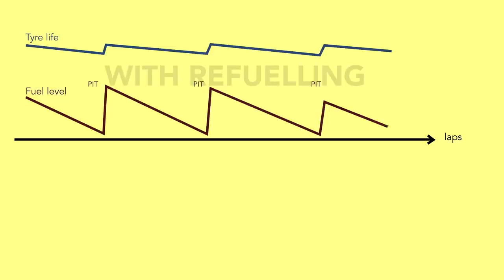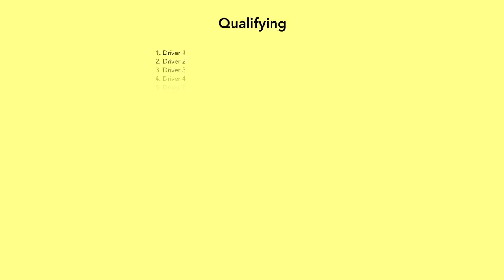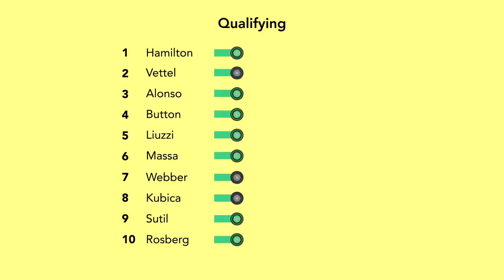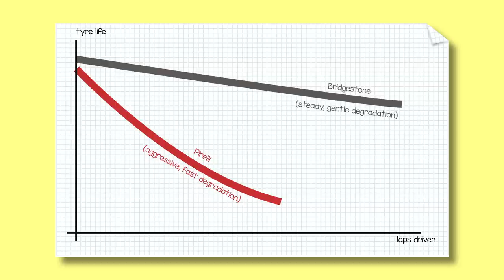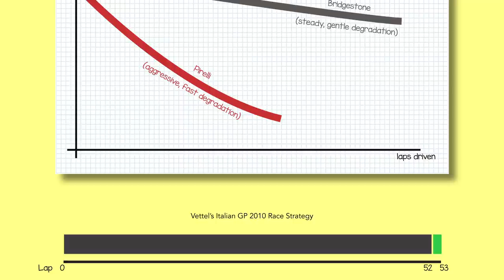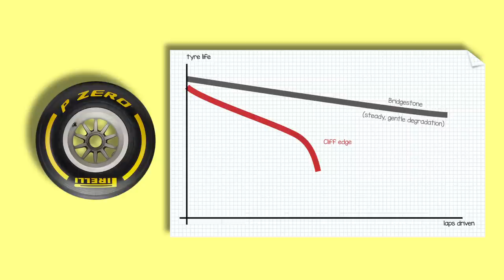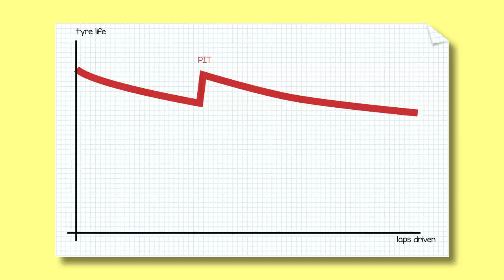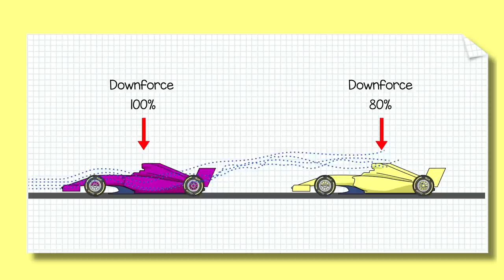How Canada 2010 shaped F1 for a decade - Chain Bear explains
The Canadian GP in 2010 provided an enthralling spectacle of tyre management and strategy - unexpected wear rates and erratic pit stops gave F1 chiefs pointers for the direction the sport was to take for the following years.

Chain Bear explains how the Bridgestone tyres, track resurfacing and temperature management all played a part in an unpredictable race.